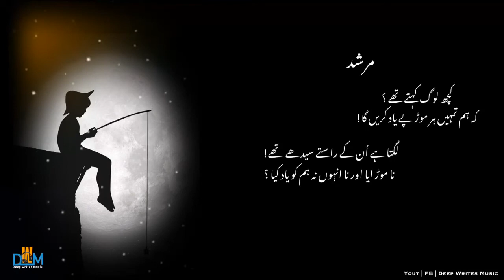you hate me seriously wallah i don’t care | seda rasta | best whtasapp status | 2021